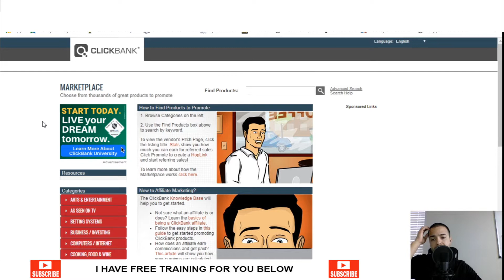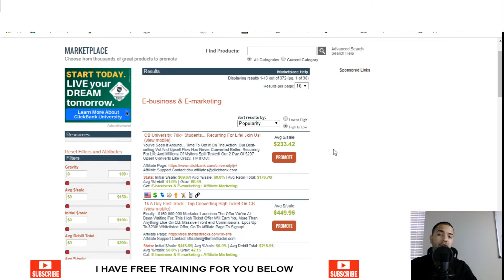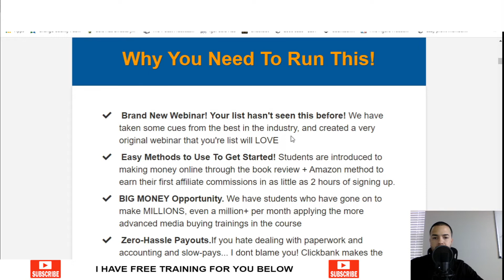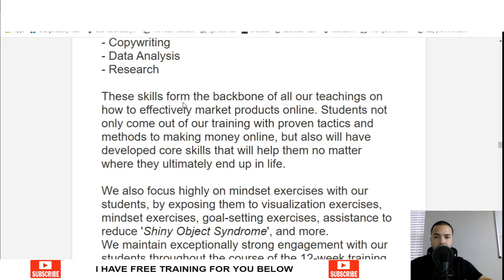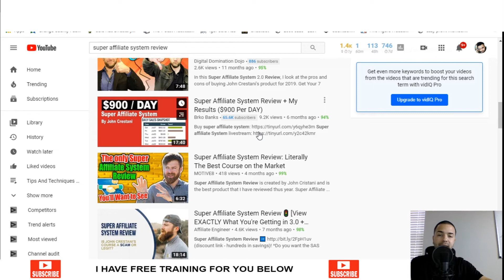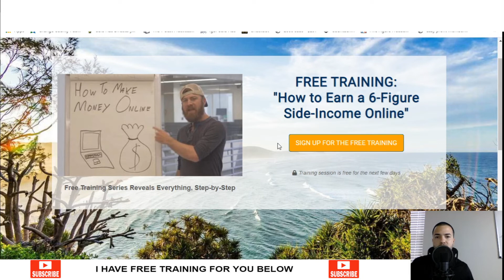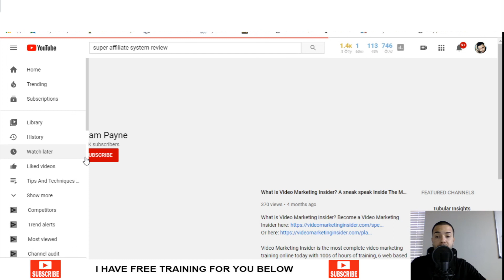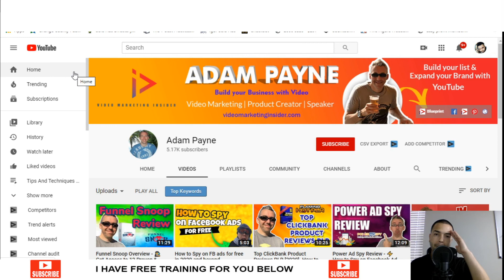How to promote clickbank products free, fast, no website, just YOUTUBE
FREE training that shows you how to make money online just for you 👌

I will show you how to be successful with internet marketing...

In this make money online video I break down:

2. Where and how to find high converting products
3. Finding where the searches are
4. Free traffic - YouTube
5. How to come up with content
6. Grow your following that will buy over and over and more...

Thanks again for spending time with me my friend ✌️

Video Subjects: how to make money on clickbank for free; how to make money on clickbank; how to make money with clickbank; clickbank tutorial; making money with clickbank; clickbank; online money making system; opportunity; simple ways to make money online; easy income; passive income; list building; sales funnel; affiliate marketing; make money with clickbank; brendan mace; clickbank for beginners; make money on clickbank; freedom influencer affiliate marketing; freedom influencer; josh elder; jono armstrong; liberty to travel; alex becker; tai lopez; gary vee;